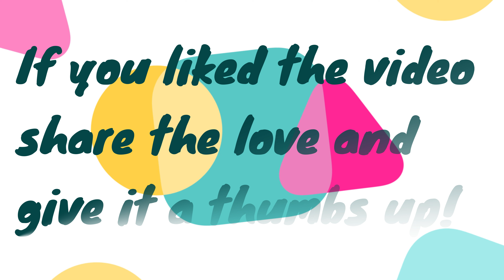Spinach Egg Roll Recipe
A baked omelet filled with spinach and cheese cream, rolled for an elegant presentation !
Easy to prepare and really tasty!
A perfect idea for breakfast or packed lunch!